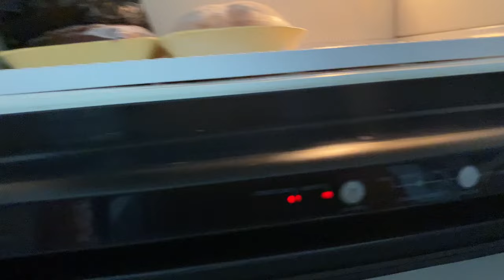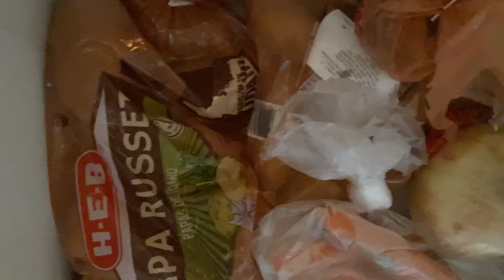NO COMPRAMOS DESPENSA🛒😥EL BULL HIZO CARNITAS🐷Me sorprendió 😍